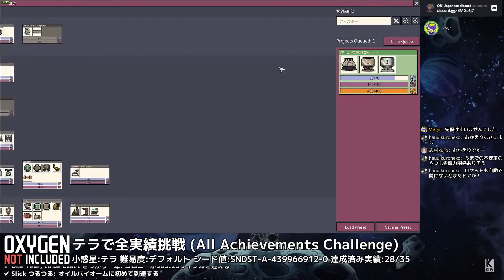【Oxygen Not Included】 テラで全実績挑戦 #78 (Cycle 555 - 560: ハッチ厩舎) 【ゲーム実況】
OxygenNotIncludedの1マップ全実績達成プレイをぶっつけ本番で実演できるのか挑戦します

チャプター
00:00 放送事故明け
00:42 蒸気エンジンロケット卒業
02:45 流入事故……
05:45 石炭発電所建屋
09:00 電力網きれいにしたかった
12:10 蒸気ロケット施設も撤去
12:45 配電と移動チューブ
13:53 石炭発電所デザイン

惑星: Terra
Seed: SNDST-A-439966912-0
難易度: Default
これまでの達成済み実績: 28 / 全35
□ The Grate Escape 大脱出: 時間の裂け目を突破する
□ Home Sweet Home 楽しき我が家: 200サイクル生存 & 士気16 & 複製人間12人 & 偉大なモニュメントを建てる
✔ Turn of the Centuyry 世紀の変わり目: 複製人間が最低一人以上生存した状態で100サイクルを迎える
✔ Space Race 宇宙レース: 最初のロケットを宇宙に飛ばす
✔ To Pay the Bills 請求書払い: 複製人間のスキルポイントをスキルツリーのすべてに割り当てる
□ Honorary Doctorate 名誉博士号: 研究ツリーのすべての項目をアンロックする
✔ And Nowhere to Go 行く場所がない: 同時に8人の複製人間にデフォルト以外の服を着させる
□ Critter Whisperer ムツゴロウさん: 世界に存在するすべての動物を発見、懐柔する
✔ Some Reservations 建設予定地: 4エリアを自然保護区にすることで複製人間の士気を改善する
✔ NO Place Like Clone 同じ場所は無し: 同時に20人以上の複製人間を生存させる
□ Moovin' On Up 上に参ります: ぷすぷすモーを発見、懐柔する
□ Not 0K, But Pretty Cool とってもクール: 設備の温度を6K（-267℃）まで下げる
✔ Carnivore 肉食動物: 100サイクルまでに400,000kcal分の動物の肉を複製人間に食べさせる
✔ Locavore 地産地消: プランター、農耕タイル、水耕タイルを使わずに、複製人間に400,000kcal消費させる
✔ Super Sustainable 超・持続可能: 石炭、メタン、石油、木材発電機を使わずに240,000kJ発電する
✔ Outdoor Renovations 周辺の改修: 初期バイオームの外側に設備を建設する
✔ Totally Tubular 完璧なチューブ: 複製人間が移動チューブで10,000m移動する
✔ Get a Room 部屋を作ろう: コロニー内に最低一つ用意する：自然保護区、病院、娯楽室、大広間、寝室、浴槽、温室、厩舎
✔ One Year, to be Exact きっかり一年: コロニーが365.25サイクルを迎える
✔ Slick つるつる: オイルバイオームに初めて到達する
✔ It's Not Raw 生じゃない: 電気グリルまたはガスレンジで調理した食事を複製人間に食べさせる
✔ Oxygen Not Occluded 酸素は遮断されていません: 通風口を通じて酸素を1000kg供給する
✔ One Bed One Bath ベッドとトイレ: 1個以上のトイレを設置し、複製人間全員にベッドを支給する
✔ Royal Flush ロイヤルフラッシュ: コロニー内の野営トイレと手洗い台をすべて水洗トイレと流し台に置き換える
✔ Red Light, Green Light レッド、グリーン: 建設メニューの自動化タブにあるセンサーやスイッチを使って設備を自動化する
✔ Art Underground アートアンダーグラウンド: 傑作スキルを持つ複製人間に傑作品質の絵画を制作させる
✔ Ghosts of Gravitas グラヴィタスの幽霊: ファシリティの残骸を調査することで、データベースの内容を復元する
✔ Good Egg 良い卵: 卵から動物幼体を孵化させる
✔ They Got Better 病み上がり: 病気の複製人間を治療した
✔ Tune Up For What? 細かく調整されたマシン: 発電機を100回調整する
✔ Pulling Back The Veil ベールを剥がせ: マップの80%を明らかにする
✔ Down the Hatch ハッチダウン: つるつるハッチに精錬金属を10t生産させる
✔ Immovable Object 不動の物体: シェルタードアを使って隕石の直撃からコロニーを守る
□ Easy Livin' 気楽な暮らし: 5サイクルの間、複製人間より自動掃除機のほうが多く機械への配送をする
✔ Job Suitability 職業適性: EXOスーツを着用し、1つ以上の作業をした複製人間が連続10サイクル存在する